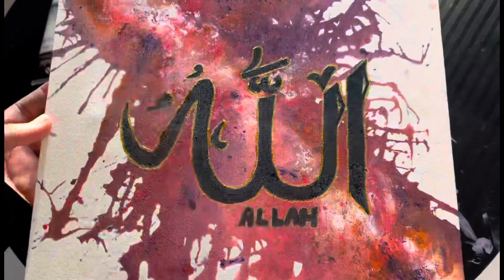Pouring paint 🎨 on canvas